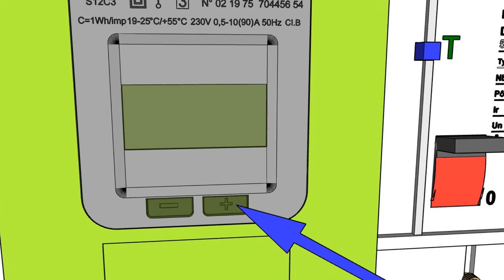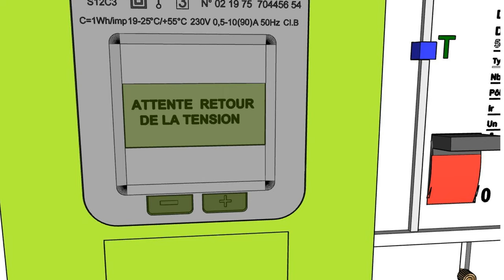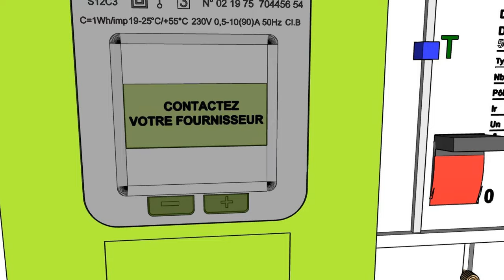Linky : Mon compteur disjoncte, que dois je faire ?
Vidéo : Linky : Mon compteur disjoncte, que dois je faire ?
Premièrement :
Commencez par inspecter votre disjoncteur en priorité. Si vous le trouvez en position Off et que le disfonctionnement provient d'un dépassement de puissance attribuée, il vous suffira de déconnecter certains appareils avant de le rétablir en position In. Cette action rétablira l'alimentation électrique.
Pour consulter la version écrite et illustrée rendez vous sur le blog :
 « j’aime »  Merci !